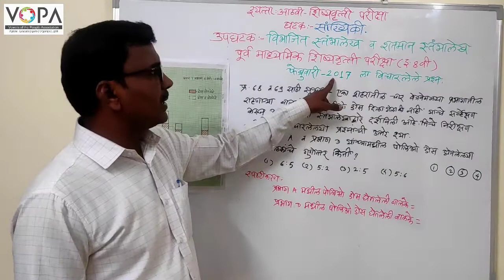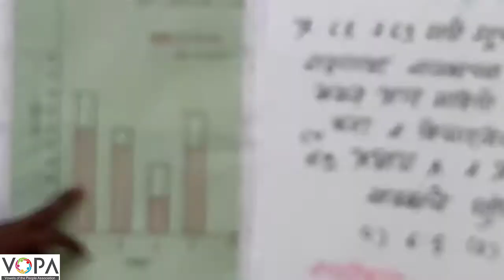८ वी । शिष्यवृत्ती । गणित । विभाजित व शतमान स्तंभालेख । V11 | V-School